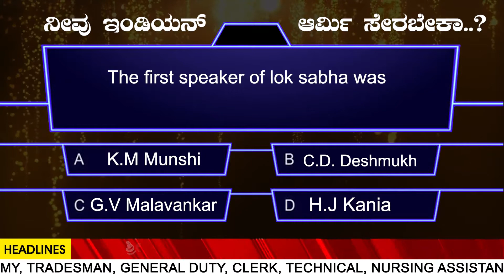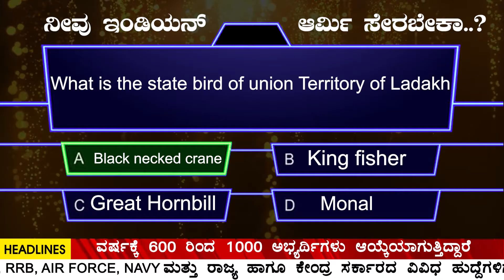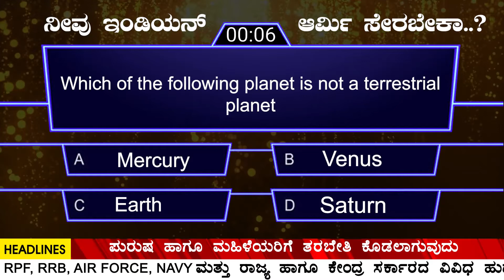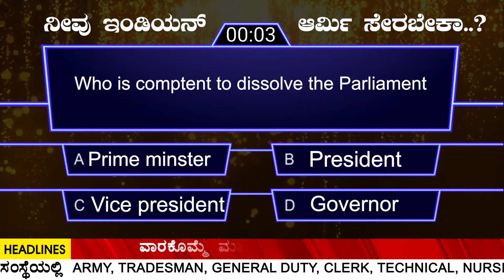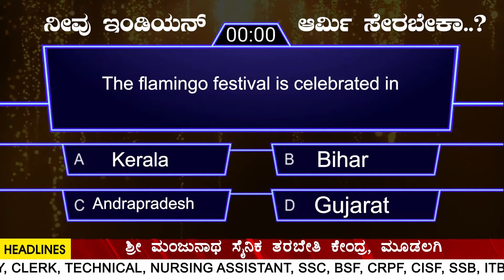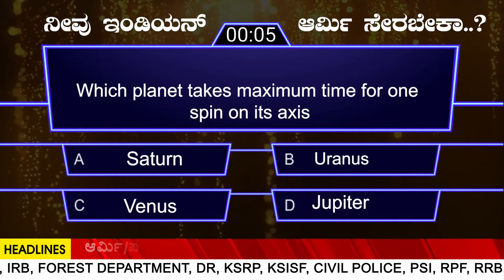INDIAN ARMY EXAM IMPORTANT GK QUESTIONS IN ENGLISH & KANNADA | TOP 10 QUESTIONS | PART- 99